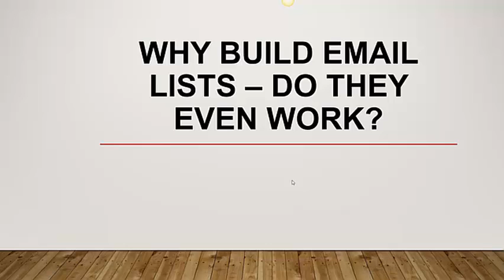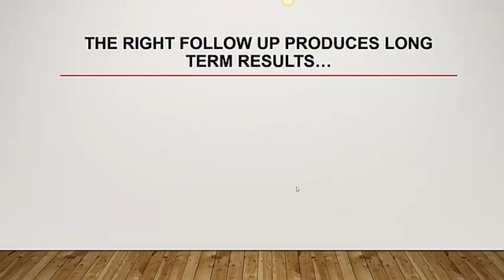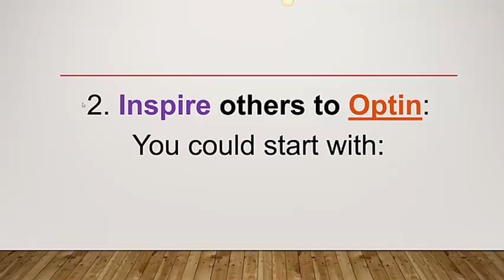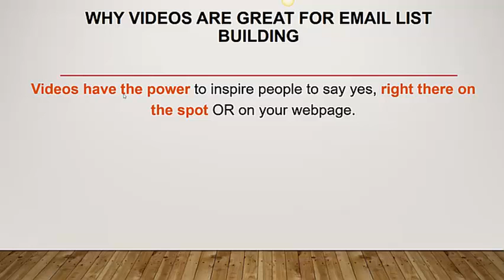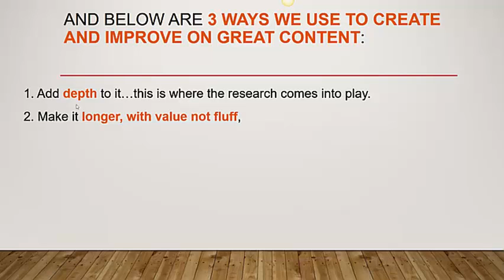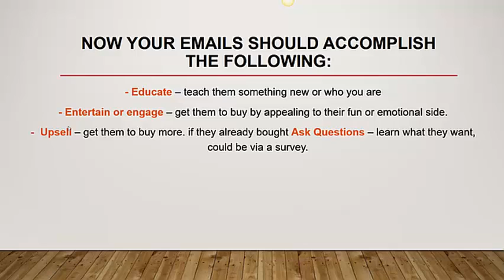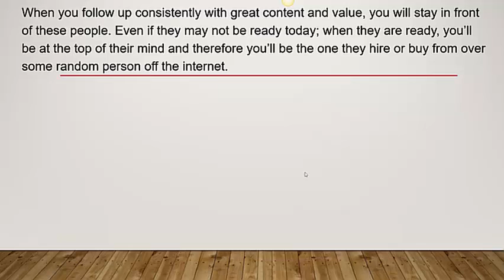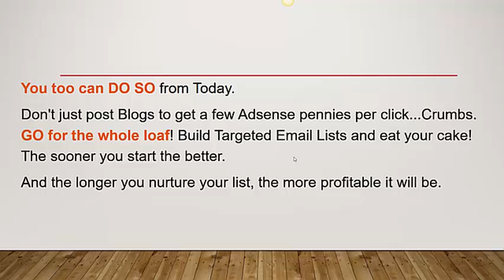Why & How To Build Email Lists Fast - Email Marketing 101 Training & Tools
"Why email lists" How to build an email list fast, COMPLIMENTARY TRAINING - How To Make Your First $1K+ Online Using Email Marketing

I also Encourage you to join us on Wednesdays 9PM EST for FREE LIVE Epic training on Social Media Marketing, SEO, PPC etc For your Biz!